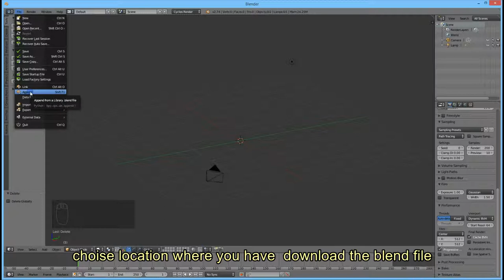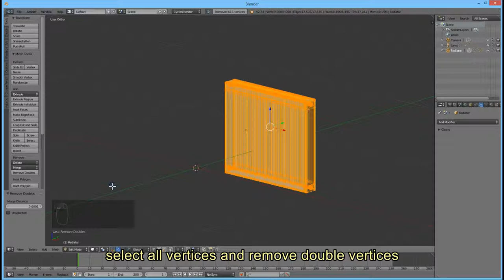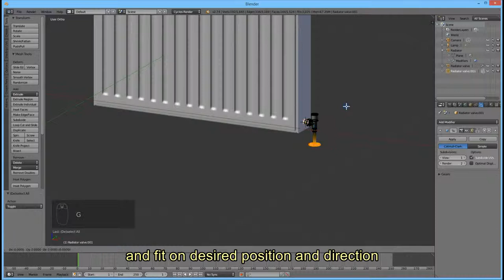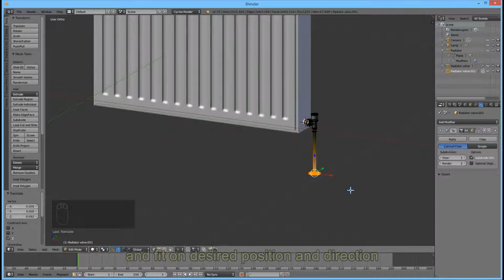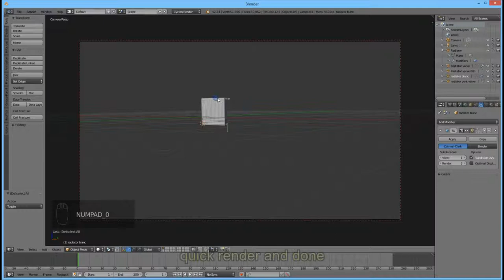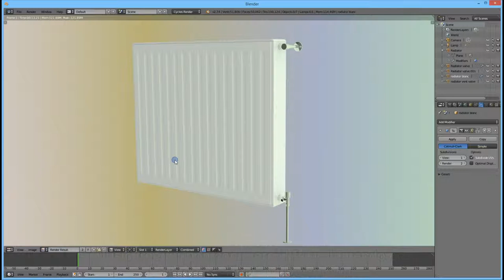Any size double panel radiator